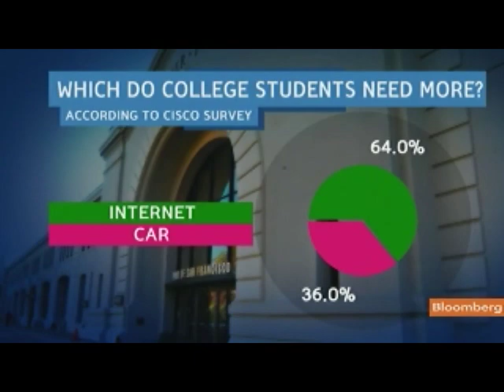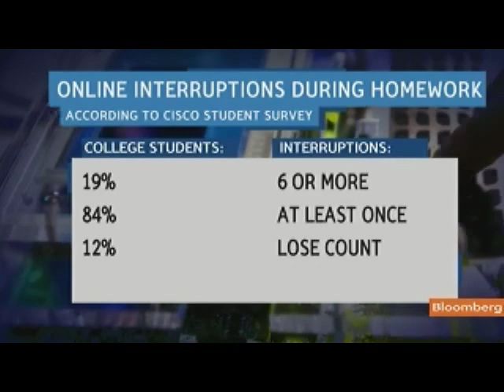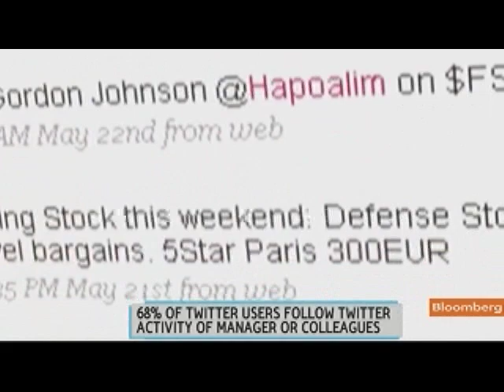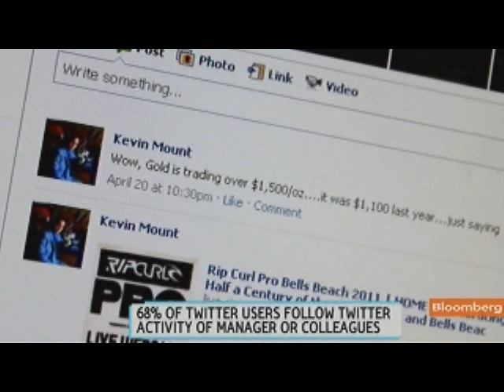Gillis Says College Students Favor Internet Over Cars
Sept. 28 (Bloomberg) -- Tom Gillis, vice president at Cisco Systems Inc., talks about the company's "Connected World Technology Report."
     Gillis speaks with Cory Johnson on Bloomberg Television's "Bloomberg West." (Source: Bloomberg)